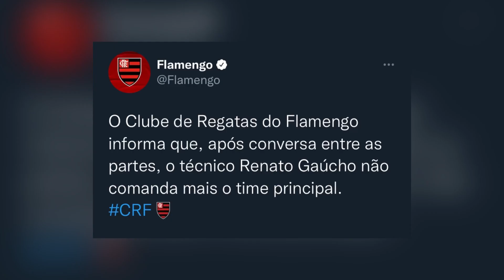É POR ISSO QUE O GABIGOL DEVE SER CAPITÃO DO FLAMENGO